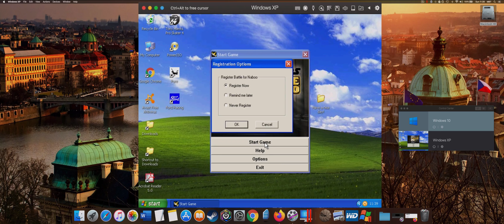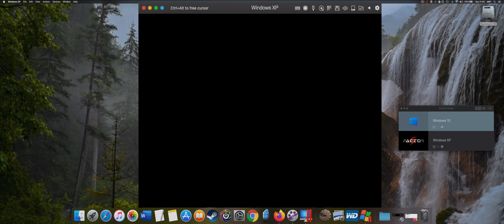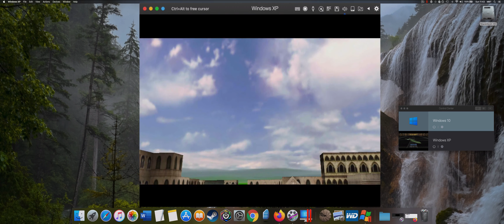How To Install Star Wars Battle For Naboo on MAC? PC on MAC walkthrough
1. Buy the game. I recommend u to get games from reliable sources like Amazon
2. If your game is on CD/DVD u need to get usb cd dvd external drive like that
3.
3. Parallels Desktop lets u use Windows as Virtual Machine. How to install Windows on Parallels Desktop:
4. After that u open Parallels Desktop, u open Windows in it and then u install the game inside it.
5. There are alternatives like bootcamp, crossover, but I prefer Parallels Desktop. Your choice.
6. If u have any question I can answer in comments section